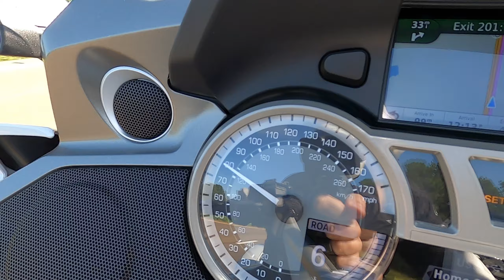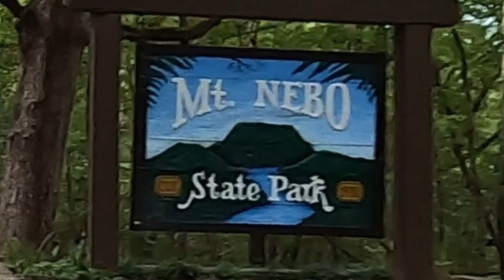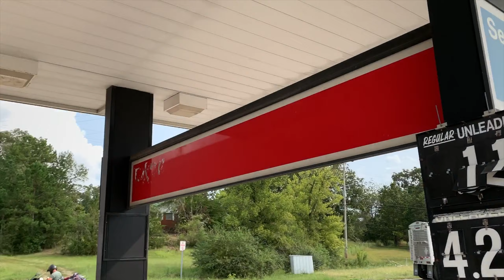Arkansas 4-Day Ride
4-day motorcycle ride thru Arkansas, Missouri, and Oklahoma